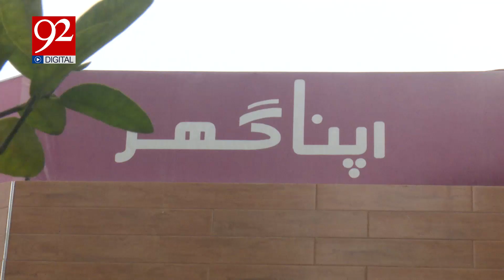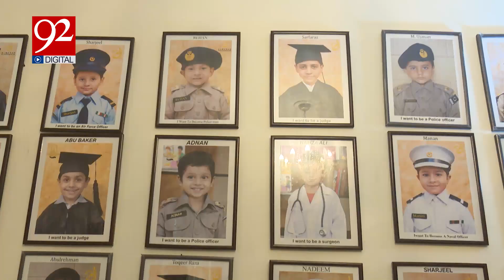Anchor's Raid Failed! 146 Orphan Found their Mother | Maher Zishan Exclusive Story | 92NewsHD